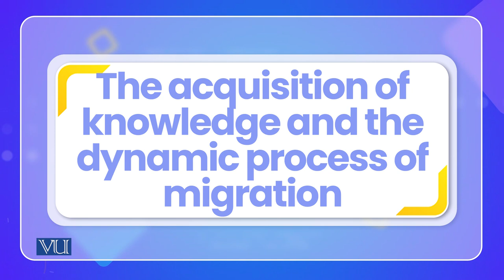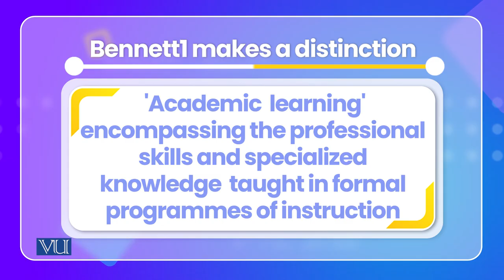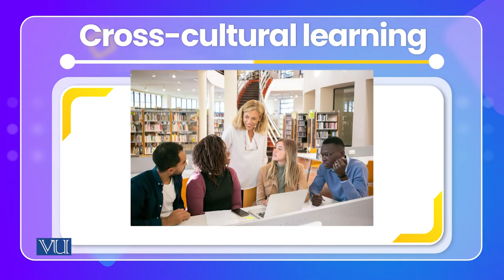Conceptualising cross cultural education | Cross Cultural Psychology | PSY515_Topic160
Topic160: Conceptualising cross cultural education
By Dr. Naumana Amjad